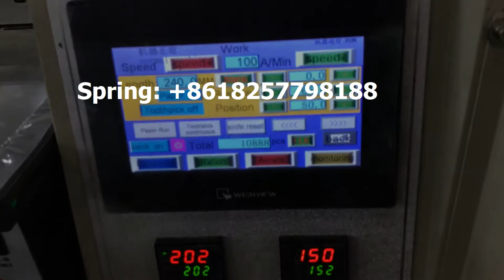Otomatik kaşık çatal bıçak tuz biber paketleme makinesi ambalaj plastik sofra takımı sarma makinesi